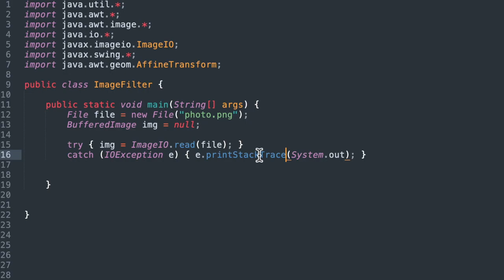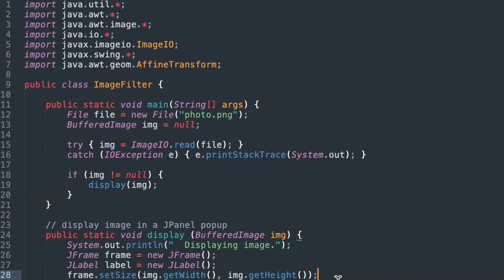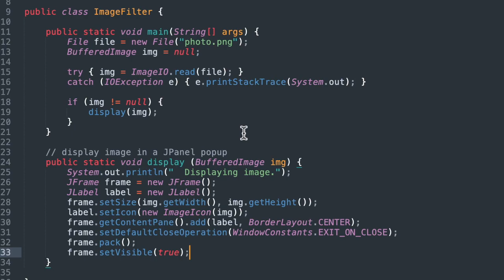Java: Load & Display Image in a Popup Window | Buffered Image Filters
This first video in the series demonstrates how to open an image file and display it in a JPanel popup window.
This Java image processing series will explain how to write image filters using the Java BufferedImage library. Videos will teach how to edit individual pixels in an image in Java code. All code is provided free on GitHub. We'll write image filters to:
- load and display an image;
- convert an image to grayscale;
- pixelate an image;
- shrink or resize an image;
- apply a gaussian blur;
- brighten an image; and
- do edge detection in an image.
 which we'll later use for pattern recognition.
After this series, follow-on videos will teach ways to recognize license plate numbers by coding our own machine learning algorithms in Java.